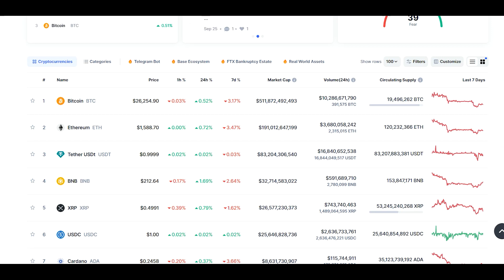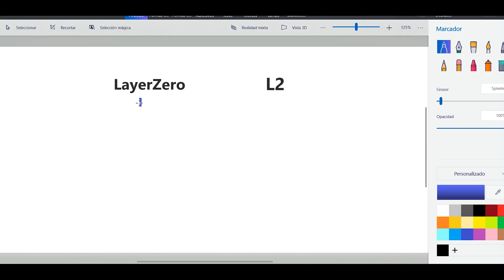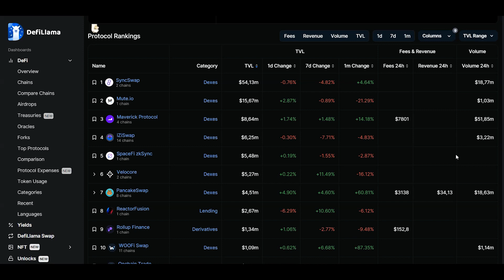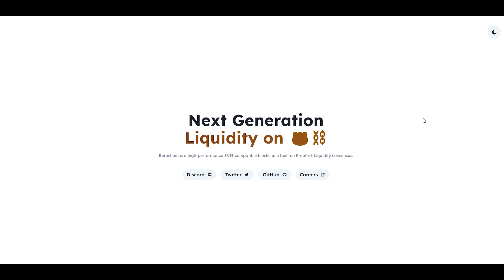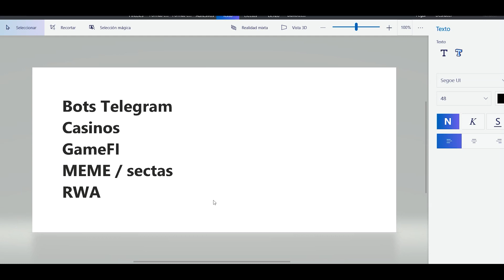🚀Tendencias Criptomonedas 2024🚀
Hoy veremos cuales podrían ser las tendencias de criptomonedas para el próximo mercado alcista, y poder crear un buen portfolio.